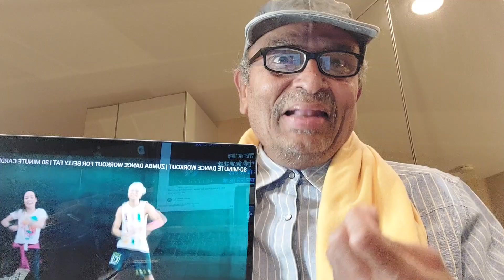Main Jat Yamla Pagla Deewana, Movie Pratigya, Singer Rafi, Music Laxmikant-Pyarelal, Lyrics A Bakshi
Main Jat Yamla Pagla Deewana, Ho Rabba, Itti Si Baat Na Jana, Ke Ke Ke O Mainu Pyar Kardi Hai Sade Utte Woh Mardi Hai is a fast paced song by Mohammed Rafi from 1975 mega hit movie Pratigya. Laxmikant-Pyarelal composed the music & lyrics were written by Anand  Bakshi. This song is still popular & Dharmendra jumps & dances during this song. Movie stars Dharmendra, Hema Malini, Ajit, Johnny Walker, Jagdeep, Pradeep Kumar , Mukhri, Sapru, Nazir Hussain & Keshto Mukherjee. Dharmendra  also produced the movie.